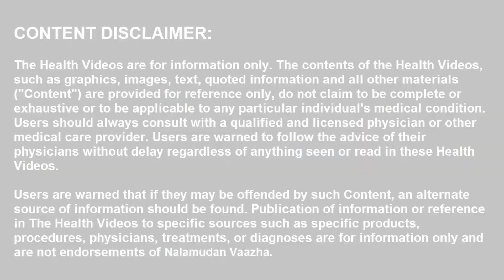முடி உதிர்வு , இளநரை பிரச்சனையில் இருந்து தப்பிப்பது எப்படி | How We Prevent From Hair Problem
Dr.R.Nithya B.S.MS., MDsiddha.,PhD.,
specialized in Siddha, varma , yoga , Acupuncture , massage .

Special Treatment for Infertility, All types of Cancers, Vitiligo, Parkinson's Disease, stroke, paralysis,Uterus related problems, kidney failure ...

Contact ...Quires and online consultation...